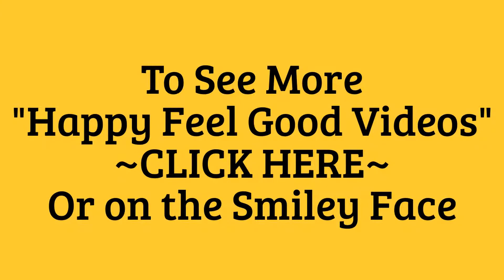Happy Aurora Borealis-Time Lapse-Northern Lights-Milky Way-Happy Aurora Borealis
"G" RATED HAPPY FAMILY-FRIENDLY VIDEOS! Gorgeous Time Lapse Photography of the Aurora Borealis also known as the Northern Lights filmed in Scandinavia. We also see the Milky Way filmed in Switzerland, Cuyamaca Rancho State Park in California, the Shiga Kusatsu Road in Japan and lastly as seen from a desert.  Enjoy!

Happy Feel Good Videos
~Heart Healthy Fun~

Happy Feel Good Videos-is a YouTube Channel of Fun, Funny, Happy, Positive compilation entertainment films that make you laugh, smile and others that will fill your hearts with joy & peace. Our films may also bring on attacks of love, wonder and might cause you to shed a tear to two. :)  We're the YouTube Channel with a happy heart, a fun loving funny heart, and we want to pay it forward.

We are pretty much Rated: G here and suitable for family viewing.  You won't find violence of any kind in our films mostly because we don't like it ourselves.  You can always consider us good clean entertainment. And your pets will love us, too!  :)

And we vow to add new films as often as possible for your viewing pleasure.

Cheers!